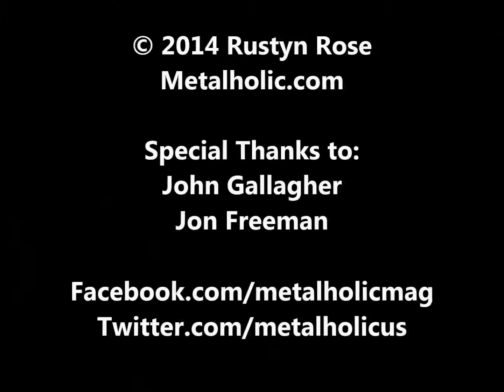Interview with John Gallagher of Raven, November 8, 2014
John Gallagher of legendary NWOBHM stalwarts, Raven, checked in with Metalholic to discuss the band's upcoming album, ExtermiNation, the Kickstarter only Party Killers album, and much more.